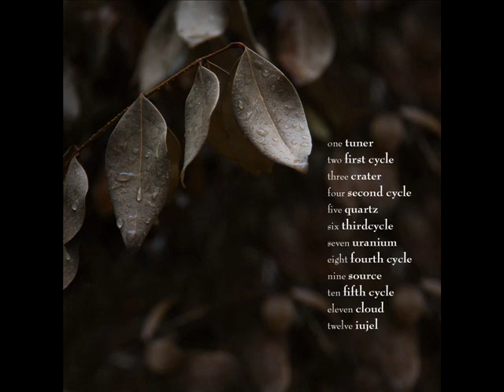Porzellan - Third Cycle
Porzellan ‎-- Mountains Cycles
Label: Abyssa -- Y.032
Format: File, MP3, Album
Country: France
Released: 04 Mar 2008
Genre: Electronic, Non-Music
Style: Drone, Experimental, Minimal

asseyez vous
fermez les yeux
écoutez les montagnes naitre
écoutez les s'élever
restons là une éternité

sit down
close your eyes
listen to the mountain's birth
listen them rising
remain there forever

Violoniste baroque de formation et passioné de minimalisme sous toutes ses formes (architecture, musique, art, ...), Porzellan s´inspire de nombreuses influences culturelles et sonores pour créer son univers musical. Il définit son travail comme "une structure variable minimaliste pouvant accueillir la richesse d´une mélodie, et en retranscrire ou en améliorer l´intensité émotionnelle".

Baroque Violinist and passionate of minimalism in all its forms (architecture, music, art, ...), Porzellan is inspired by many cultural influences and sound to create his musical universe. He defines his work as "a minimalist variable structure which can accommodate the wealth of a melody, and translate or improve their emotional intensity." - - Abyssa Netlabel

ABYSSA is a non-profit project based in France, created for the music in reaction to the bizness-music-model, and with the intention of releasing unsigned artists to help them to get a little more exposure. All mp3, artworks, texts, pictures, logo releases on the site fall under a Creative Commons license, which means they are free for you to download and distribute as you wish, as long as it is not done for profit.